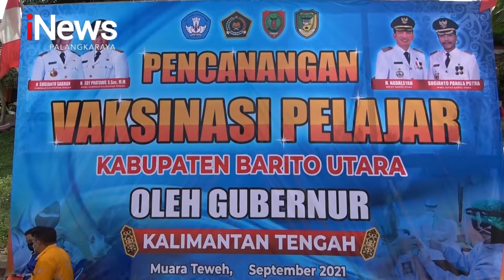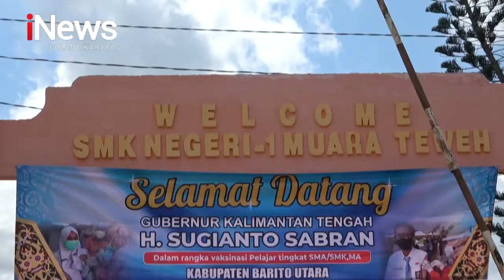PALANGKA RAYA, KETUA TP PKK IVO SUGIANTO SABRAN TEKANKAN PENTINGNYA VAKSINASI COVID 19